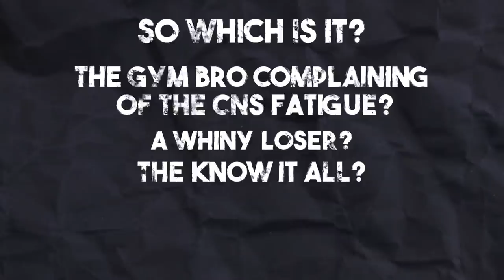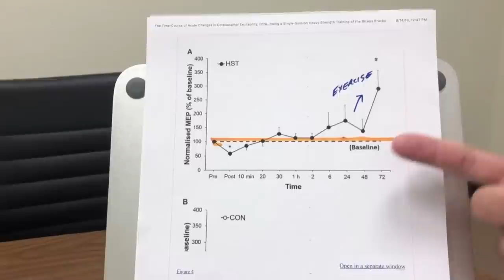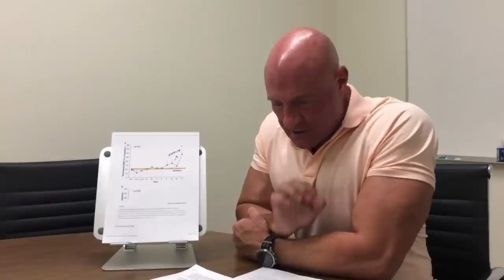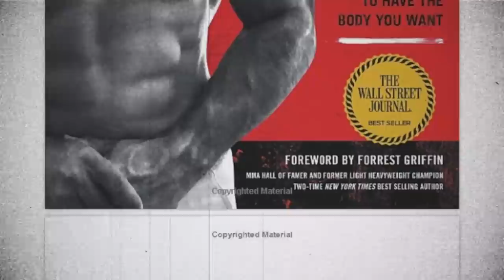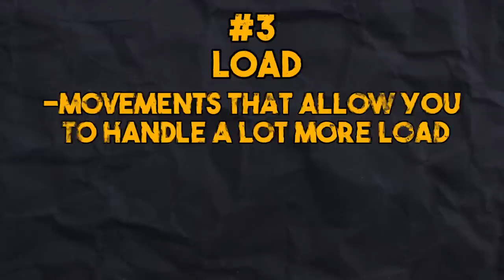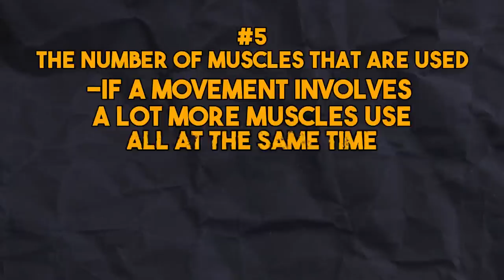This is Why Maxing Out Every Week is a BAD Idea (Controversial!)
Grab the Barbell Apparel x Bromley Tees and the Athletic Fit Jeans 2.0 before they're gone!  👇👇👇

0:00 Failure to Perform
1:15 I Hate This Discussion
2:22 Let's Be Clear
7:45 5 Predictors of CNS Fatigue
11:06 Not Really a Thing for Bodybuilders
12:03 Westside and Bulgarian